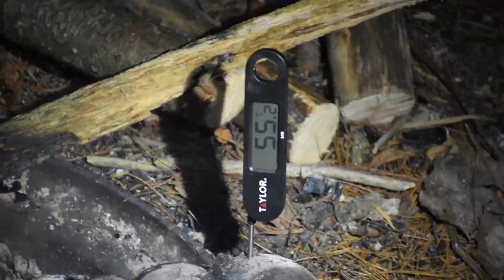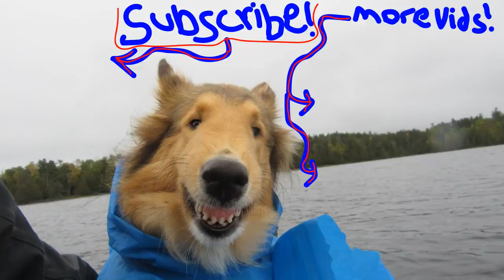2 Nights Camping in the Rain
I head out with my dogs and some ladies to do some camping in the rain! We go fishing and cook up some delicious food over a campfire!

Merchandise Available!

Or to send me something:
Matthew Posa